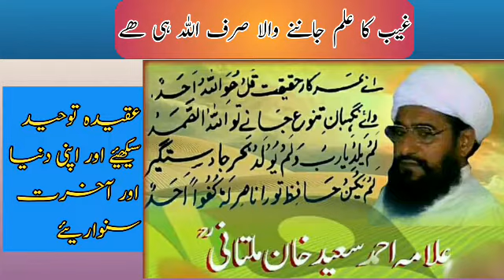ilm e ghaib| Allama Ahmad saeed multani sahib Punjabi bayan|True dawat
Allama Ahmed Saeed Multani Allama Ahmed saeed multani was a Muslim scholar. He born in chitroor Garh district kabeerwala. He was the student of sheikhul quran molana ghullam ullah Khan. He started preaching islam under jameet ishat-o-toheed from 1960 to 1998. In 1998 at the basis of some religious differences with jameet ishat-o-toheed he left jamat and formed his own jamat named Markzi Ishat-o-toheed wa sunnah. He was known of his famous style of speech. He spread the message of quran and hadees in every corner of Pakistan. In 2011 died with a natural death. He wrote more than 30 books. After his death his son Qari Kaleem Ullah Khan took charge of the jammat and until now he is running the mission of his father. Education He start his education from sultan Mehmood at mamo kajan faislabad. He learned Quran education from sheikh ul quran Ghulam Ullah Khan in Taleem Ul quran Rawalpindi. And he studied Hadees from sheikh ul hadees Molana Qazi Shamas udeen at Jamia Sadeeqia Gujranwala. Ideaolgy He adopted the ideaolgy introduced by Hazrat Molana Hussain ali Alvani. According to him the basic guidance for a human being is holy Quran and way of Muhammad (pbuh).

Books Hudel lil Mutaqeen. Hayat e Essa. Quran e Muqadas aur Bokhari Muhadis. Haqeet e Insan Organization Founder of Markzi Ishat-o-Toheed wa Sunnah Pakistan.